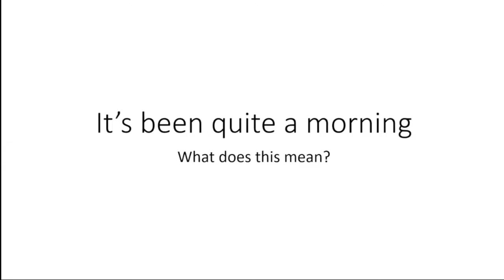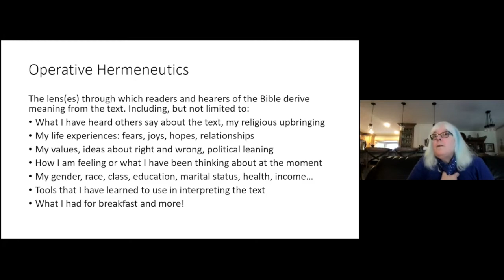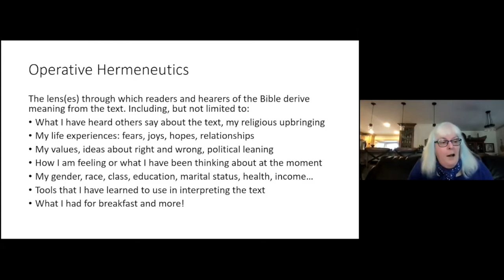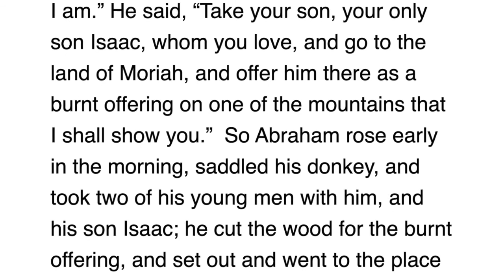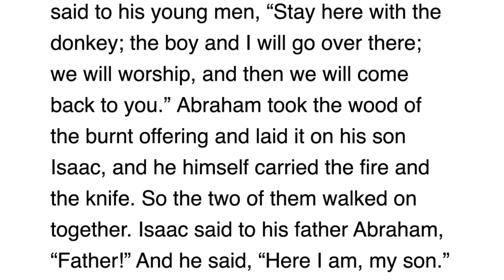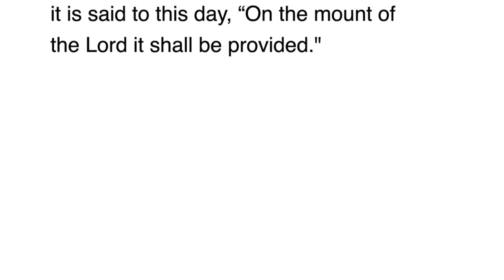Connecting with the Old Testament #2 Jan 13, 2022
Join us on Thursdays in January and February 2022 as we Connect with the Old Testament.
Led by Pastor Deborah Ann Taylor, this study seeks to help us gain an understanding of the Old Testament as it was seen by its original audience, and how that impacts our reading of it today.